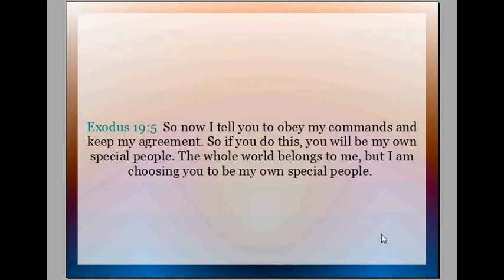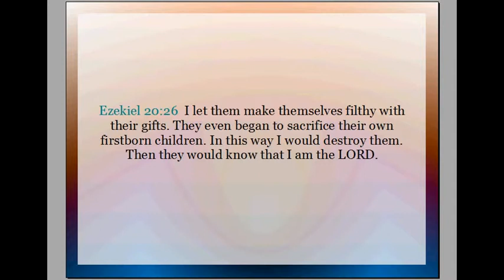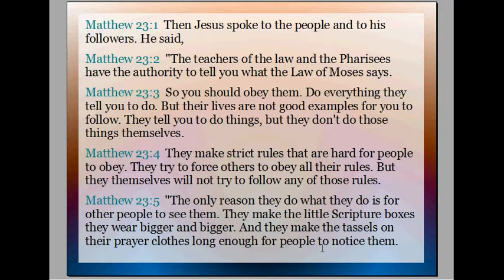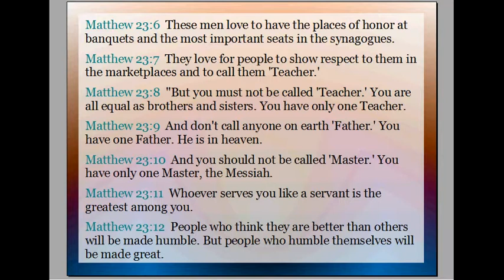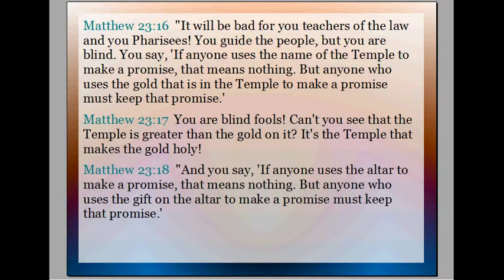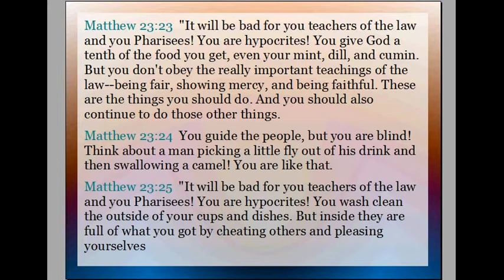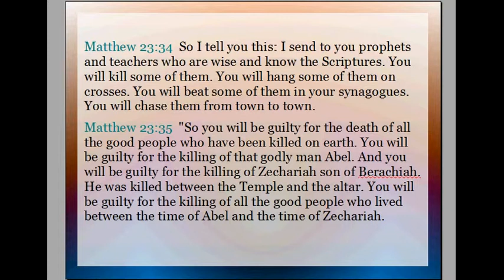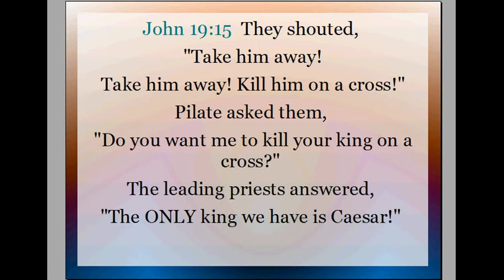Failed Israel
Jesus said DIRECTLY TO the MOST JEWISH leaders  in Judea in his day, Number 1.) If they don't believe in him they're going to hell, here Jesus is talking to the Jews and because they would not believe in Jesus He said in Mat_23:33 you serpents, you generation of vipers, how can you escape the damnation of hell? Number 2.) Jesus said directly to the Jews, if you don't believe in me you are of the Devil, In Joh_8:44 Jesus said, You are of your father the devil, and the lusts of your father you will do. He was a murderer from the beginning, and abode not in the truth, because there is no truth in him. When he speaks a lie, he speaks of his own: for he is a liar, and the father of it. AND Number 3.)Jesus said directly to the Jews if you don't believe in me you don't believe in God and therefore you can NOT CLAIM God as you Father in Heaven. Its In Luk_12:9  Jesus said But he that denies me before men shall be denied before the angels of God. Joh 5:22  For the Father judges no man, but has committed all judgment unto the Son:  That all men should honor the Son, even as they honor the Father. He that honors not the Son honors not the Father which hath sent him. Jesus finish's up with saying directly to the Jews that would not believe in him in Mat_21:43  Therefore say I unto you, The kingdom of God shall be taken from you, and given to a nation bringing forth the fruits thereof.